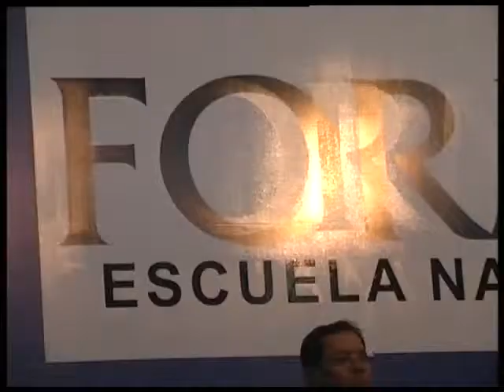EGRESO FORMARE EDUARDO NUTI GERENTE GRAL INTERNATIONAL_1